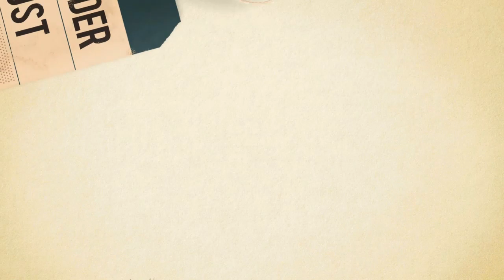Krisdayanti Tak Menyesal BERSELINGKUH hingga Citranya Hancur, Lebih Bahagia Jadi Istri Raul Lemos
Namun sayang, hubungan keduanya sempat menjadi kontroversi lantaran kala itu KD dan Raul Lemos sama-sama masih memiliki pasangan.

Meski citranya tercoreng akibat skandal perselingkuhan, Krisdayanti rupanya tak pernah sekalipun menyesal menikah dengan pengusaha Timor Leste tersebut.

Bahkan ia mengungkapkan satu hal yang membuat kehidupannya kian sempurna usai bercerai dengan Anang Hermansyah dan dinikahi Raul